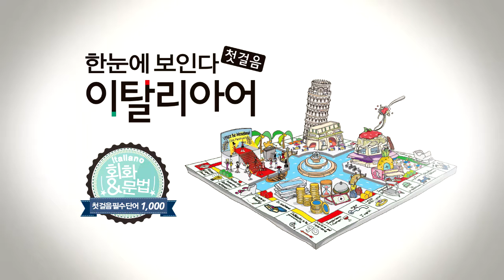한눈에 보인다 - 이탈리아어 첫걸음 | 형용사(편한~외국의) | 따라 말하기